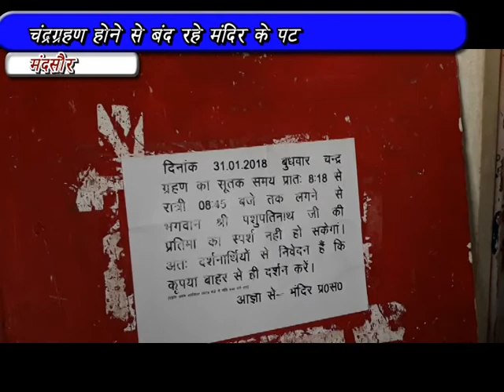दर्शनार्थियों ने क्यों किये मंदिर के बाहर से दर्शन Dekhiye Srm TOday Ki Is Khabar ME